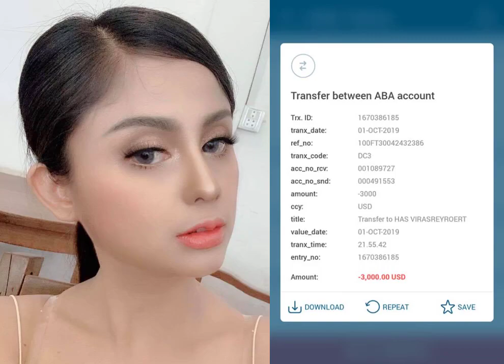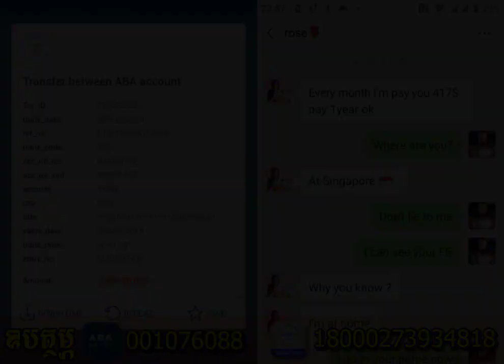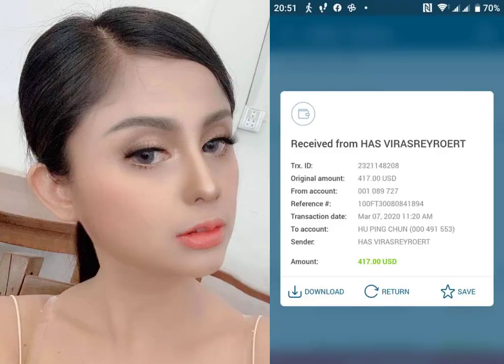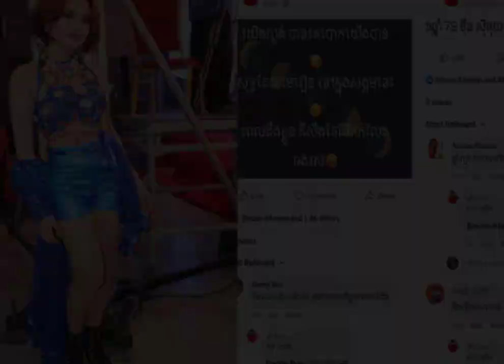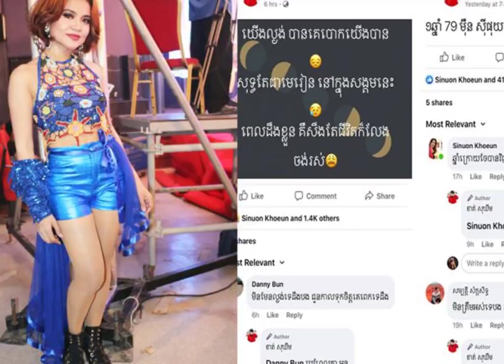[ព័ត៍មានតារា]-កញ្ញា រ៉ូសជំពាក់លុយគេ5,000$ ត្រូវបង្ហោះពេញfacebook-ហេង កែវនិតា អួតសុដន់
--ព័ត៍មានទី១:កញ្ញា រ៉ូសជំពាក់លុយគេ5,000$ ត្រូវបង្ហោះពេញfacebook-
--ព័ត៍មានទី២:ហេង កែវនិតា អួតសុដន់
+ឧបត្ថម្ភ: ABA ( 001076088)/// ACLEDA (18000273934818)
     អត្ថបទពាក់ព័ន្ធ:
-វីដេអូពេញនិយមទាំង១០របស់StarNews link នៅខាងក្រោម: